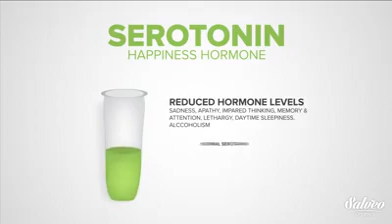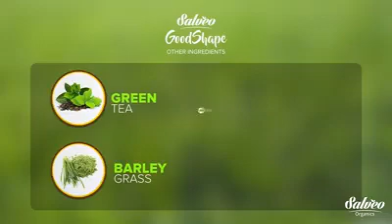GOOD SHAPE NATURAL SLIMMING COFFEE